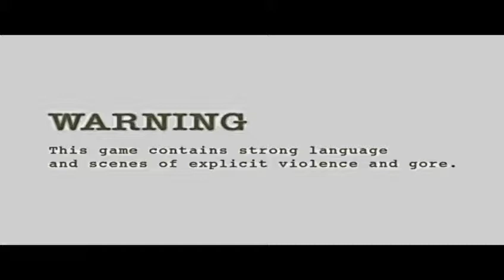Biohazard 4 : The Another Order : Chapter 1 - Ring the Church Bell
Biohazard 4 ( PC )
The Another Order